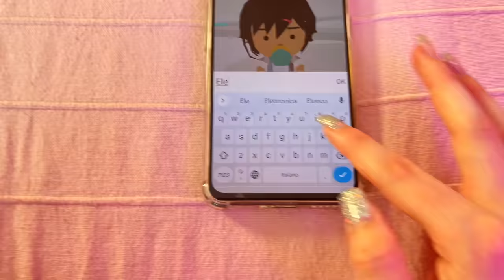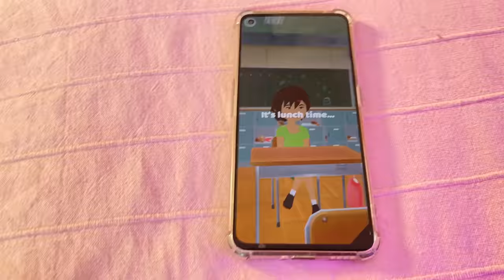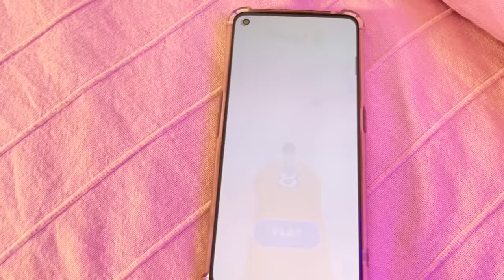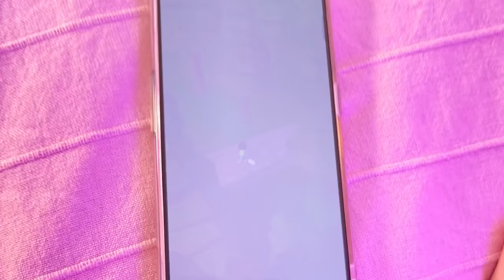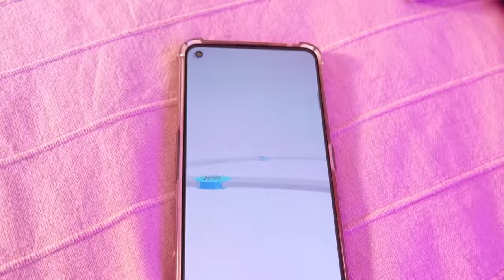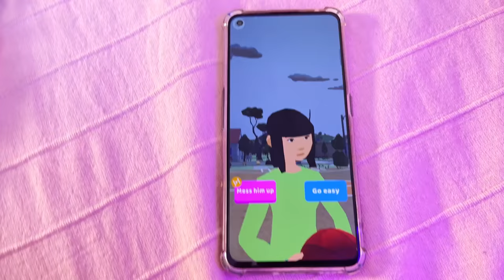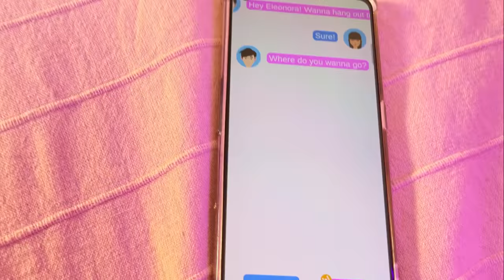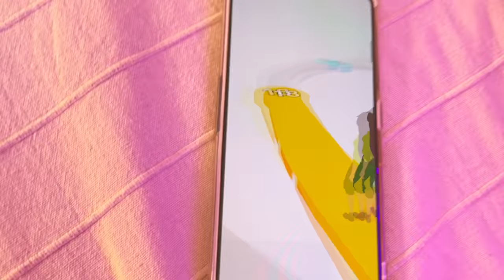VIVIAMO 100 ANNI IN UN GIORNO *Life Simulator nella vita reale*